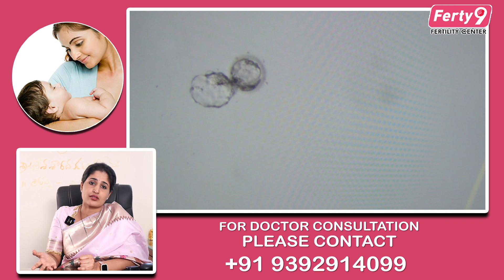What is Embryo Freezing? | Know Embryo Freezing Process In Telugu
Description:

🔬 What exactly is embryo freezing?
Embryo freezing, also known as embryo cryopreservation, is a revolutionary reproductive method that allows couples or individuals to save embryos for later use. Typically, these embryos are made using in vitro fertilization (IVF), which involves mixing eggs and sperm outside of the body. embryos freezing provides hope to those who want to establish or extend their families for medical, personal, or other reasons.

🔄 The Embryo Freezing Procedure - Step by Step Join us as we walk you through the steps of embryo freezing:

1. Ovulation Stimulation: The process starts with the stimulation of the ovaries to produce multiple mature eggs.

2. Egg Retrieval: Eggs are collected from the ovaries using a minimally invasive procedure under sedation.

3. Fertilization: Eggs are combined with sperm in a controlled environment to facilitate fertilization.

4. Embryo Development: Monitored closely, embryos develop over the next few days.

5. Cryopreservation: High-tech freezing techniques are employed to preserve embryos at ultra-low temperatures.

6. Storage: Frozen embryos are stored in specialized tanks filled with liquid nitrogen, ensuring their long-term viability.

7. Future Use: When the time is right, thawed embryos can be implanted into the uterus during an ivfcycle.

🌟 Why Embryo Freezing Matters Embryo freezing has transformed the landscape of assisted reproductive technology. It offers newfound hope to individuals facing fertility challenges, enabling them to overcome biological clocks, medical treatments, and life circumstances. With the ability to preserve embryos, families can plan for their future on their own terms.

For more details:

Have more questions or need personalized guidance about fertility? Our experts are here to help!

👩‍⚕ Doctor Name: Dr. Anusha Reddy